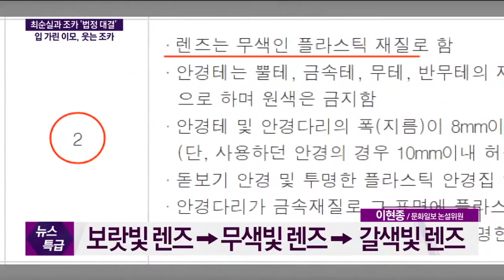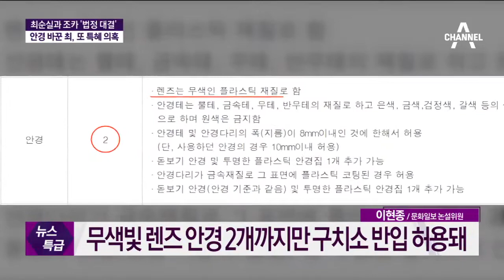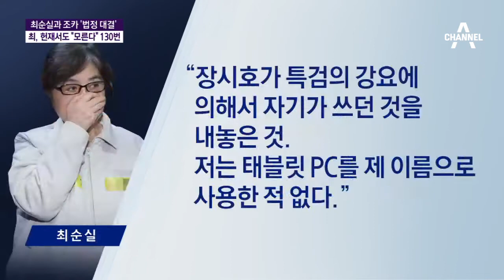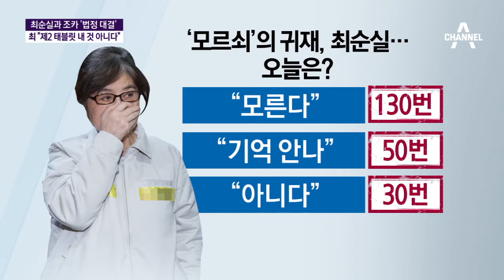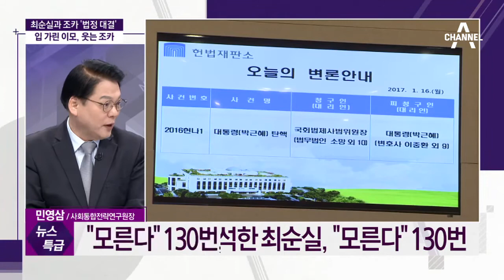최순실과 조카 ‘법정 대결’…최 “제2 태블릿 내 것 아니다”